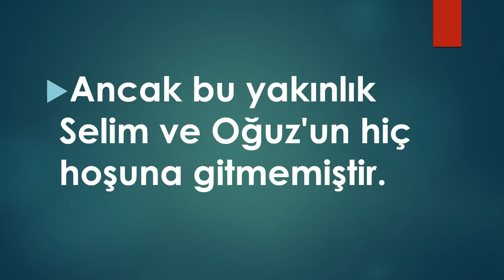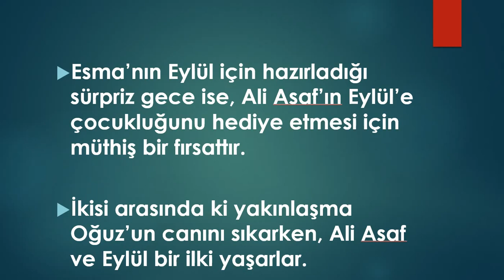Ateşböceği 9. Bölüm Fragman Analizi